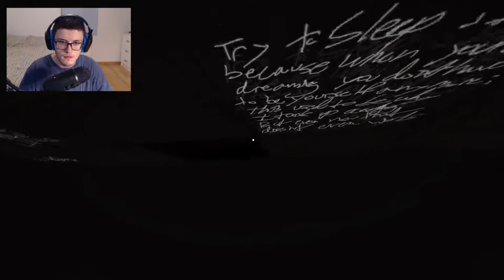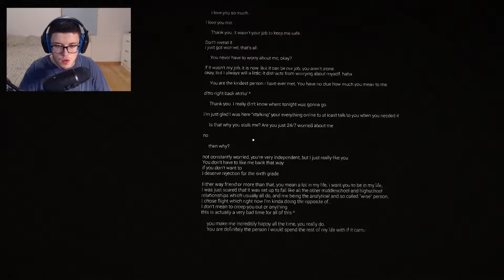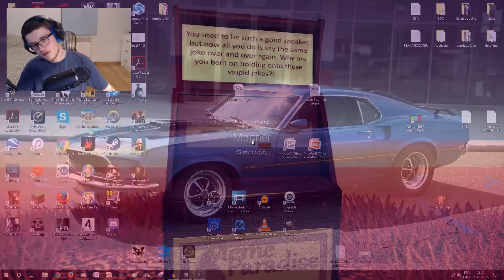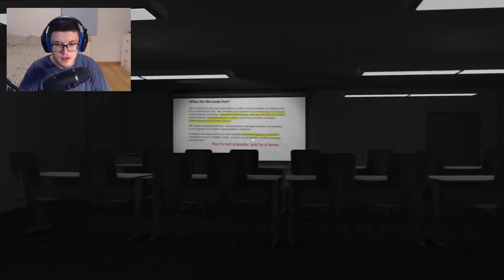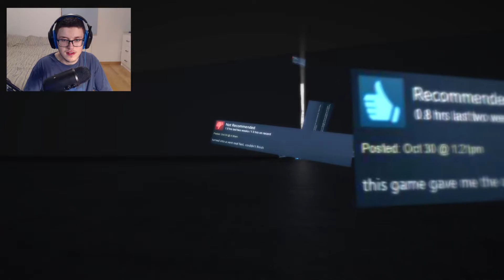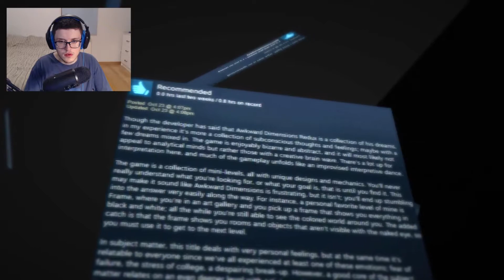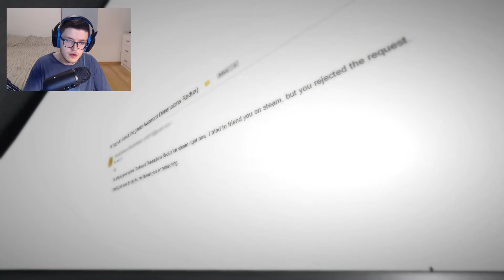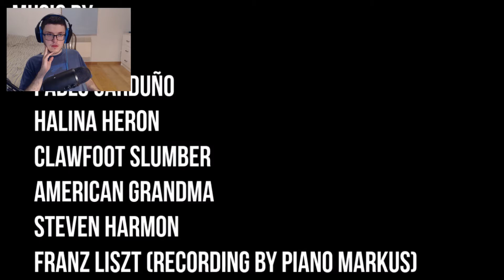FREE GAMES WITH LEROY #1 Awkward Dimensions Redux [1080P/60FPS]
Well, I'm broke so I have to test free game :P